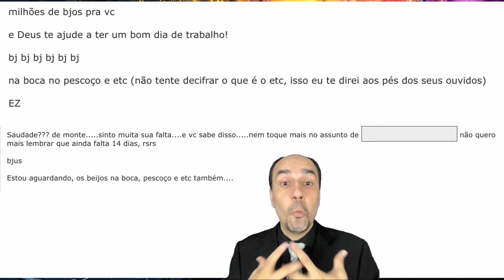Adriana: Texto e Contexto (Vídeo 2 de 8)